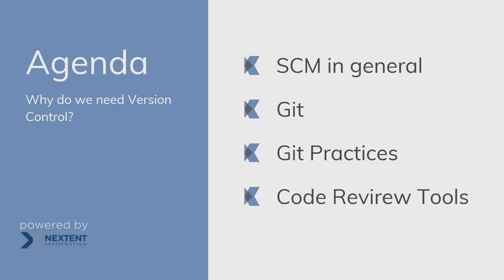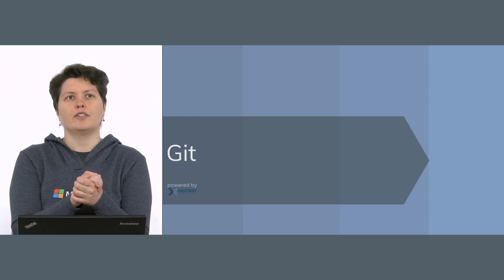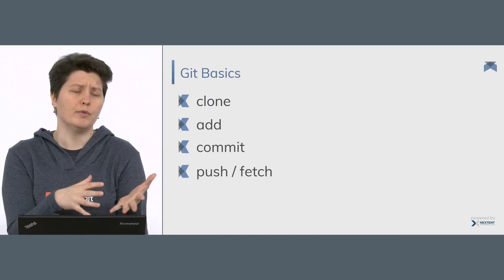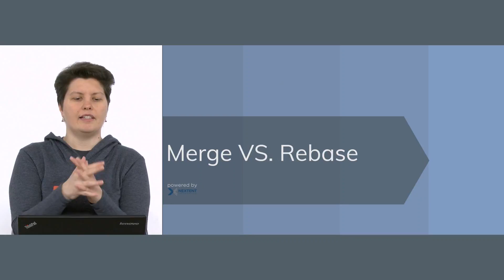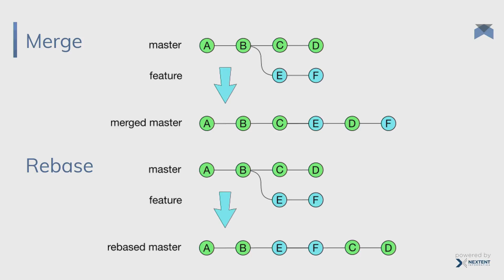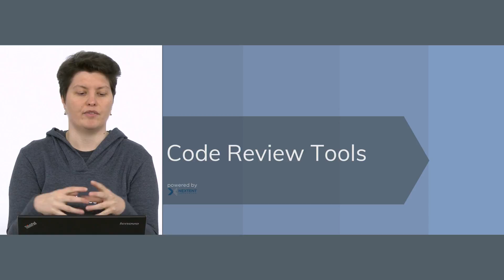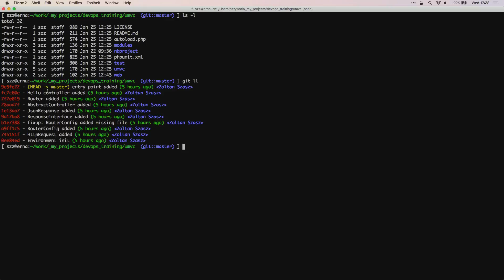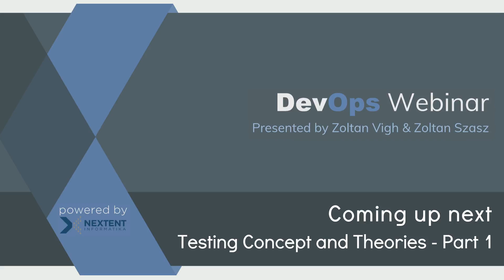DevOps on Azure webinar 05 Why do we need version control